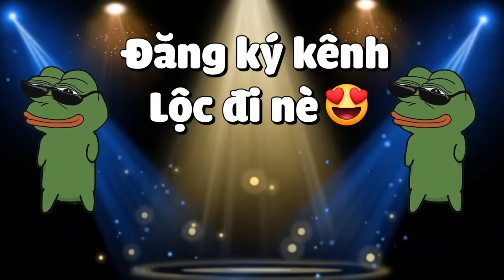MINECRAFT HIỆP SĨ CHUYỂN SINH * TẬP 9 | LỘC SỠ HỮU RÌU CHIẾN SIÊU MẠNH VÀ CHIẾN ĐẤU VỚI RỒNG 3 ĐẦU😨❗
Vào ngay phiên bản 2.5 của Honkai Star Rail để gặp Lingsha nhé!